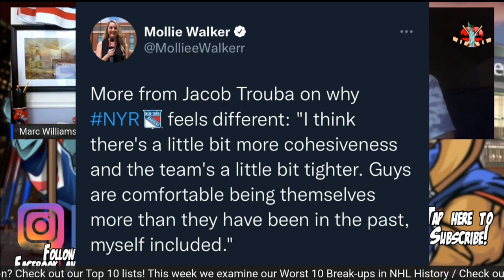New York Rangers 4-0 Road trip, but LOSE at MSG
The New York Rangers concluded a VERY successful road trip with a comeback win vs the Ottawa Senators. A rare time a team trailed by 2 goals and WON in regulation...aaaaaaaaaand followed it up with a 5-1 loss to the Calgary Flames. How have they looked so far and how much work does Gerard Gallant have ahead?

Chapters:
0:00 Intro
1:00 Week Recap
5:40 Trouba alludes to Culture Change
7:00 What's Gone Right? What's Gone Wrong?
14:15 Alexis Lafreniere's quote